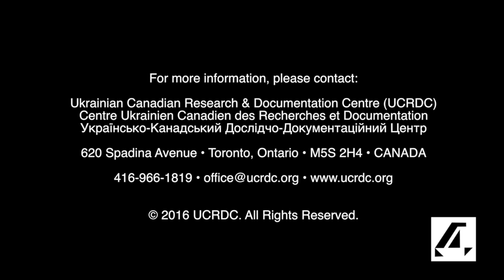20160804 Malarek, Victor #416 OHUC XRPT